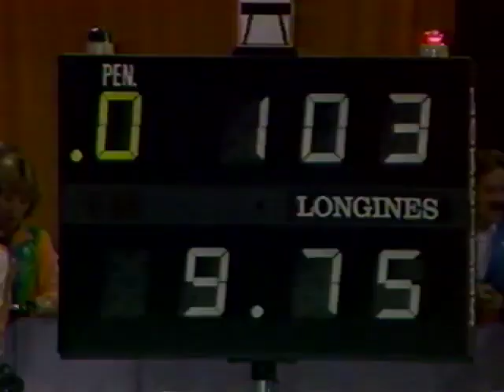🥈 Kathy Johnson 🇺🇸 VT TO 9.800 1984 Olympic Games